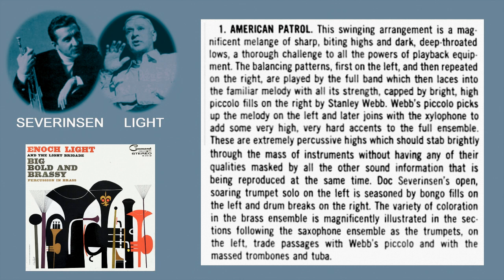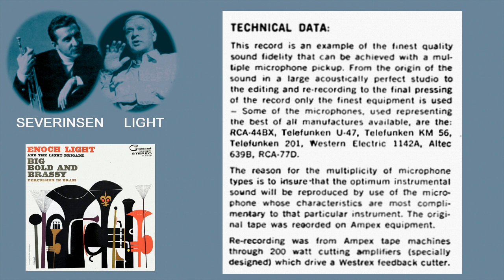Doc Severinsen Trumpet: "American Patrol", from a 1961 Album, Big, Bold, and Brassy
Nice lead playing throughout by Doc, but then a cool-jazz style solo in the middle with a swing version of the theme. He uses nice half-valve/false-note effects. I'm guessing the rip up an octave and the end is Doc.
This is a corrected video because the previous one had the wrong song title showing in the past part.

Enoch Light produced a great many records in the 2nd half of the 20th Century, including some of Doc Severinsen's albums. But Severinsen was a very frequent member of the trumpet section, and the arrangers wrote some tasty solos for trumpet. Light also originated the idea of recording sound on 35mm movie film, which gave it more dynamic range and more stability.